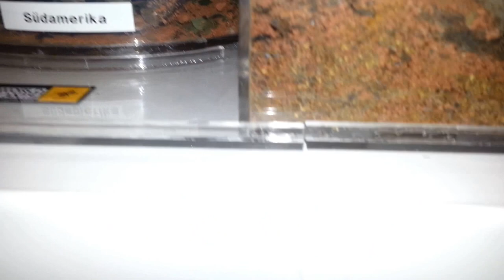World Of Ants Headquarter